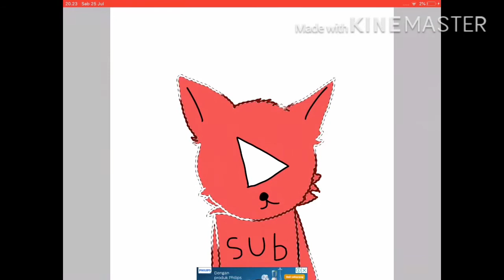Speed paint YouTube cat 33 sub special